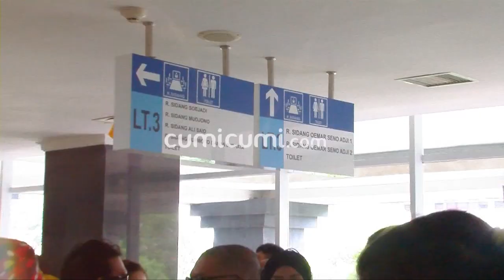Lepas dari Jerat Razman Arif Nasution, Iqlima Kim Ungkap Jika Dirinya Sudah Tunangan - Cumicam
Belum lama ini Razman Arif Nasution dilaporkan oleh mantan asisten pribadinya Claudia Senduk dengan dugaan pelecehan seksual. Sontak saja kabar itu pun sampai ke telinga Iqlima Kim. Iqlima yang pernah menggunakan jasa Razman sebagai kuasa hukumnya saat ia berseteru dengan Hotman Paris, mengaku sangat mengetahui kepribadian Razman. Menurutnya apa yang dialami oleh Claudia tidak membuatnya terkejut, sebaliknya ia sangat percaya apa yang dialami oleh Claudia.